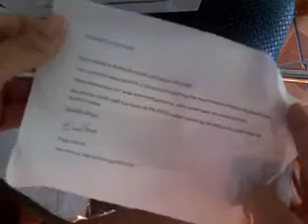PSP da proteste Fustation chegou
Meu fustation brinde da proteste chegou